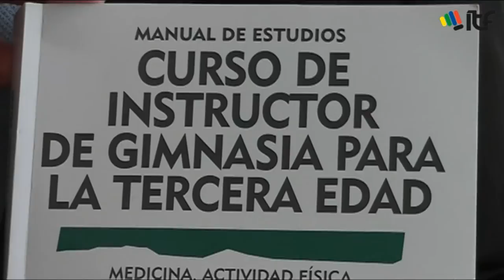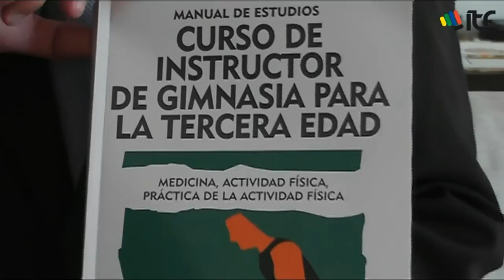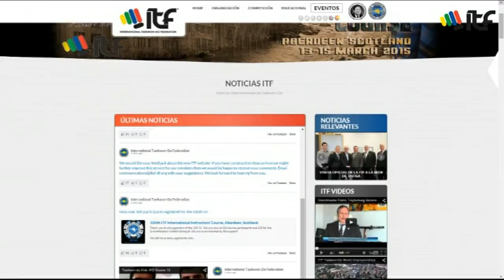Pablo Trajtenberg: Programa Harmony y nuevo sitio web I.T.F.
Entrevista realizada con el G.M. Pablo Trajtenberg - Pte de la I.T.F. donde habla sobre el nuevo programa llamado Harmony para gente mayor de 50 años,también la nueva web con que cuenta la Federación y la nueva base de datos de 4º a 9º dan publicada en el mismo portal.